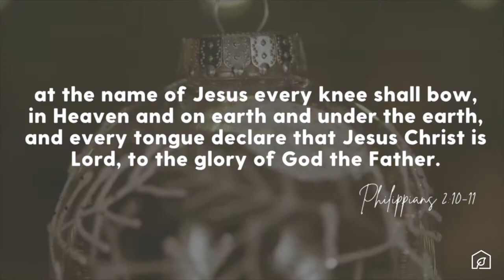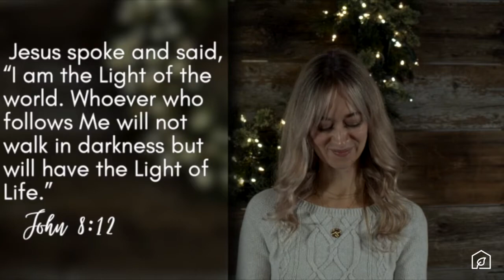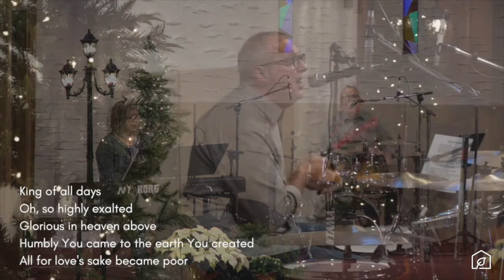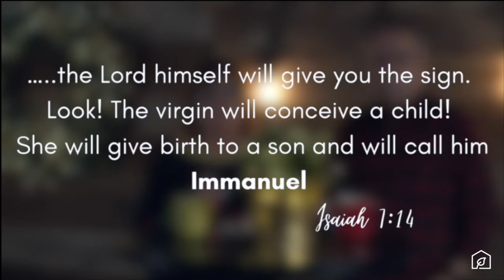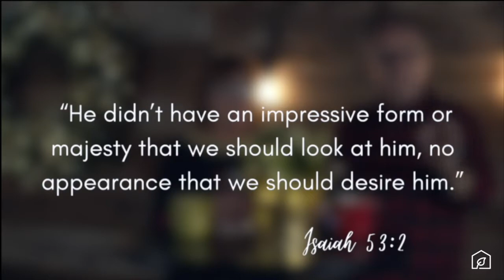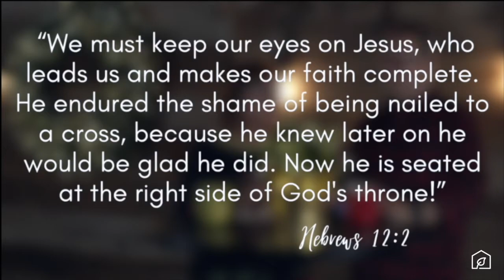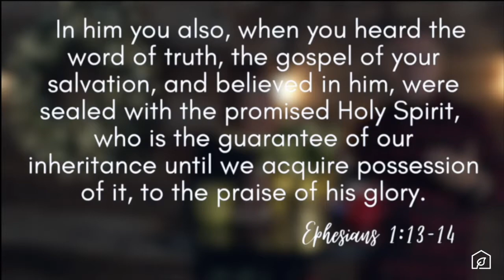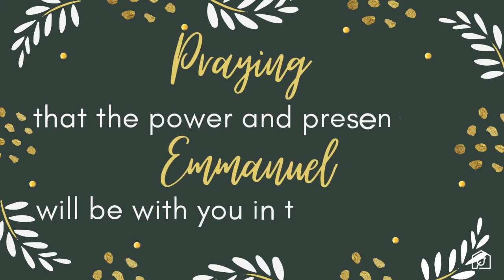Wainfleet BIC - Sunday December 26, 2021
Merry Christmas!  We are glad that you have tuned in form home today for our online service.  We are praying that the power and presence of Emmanuel will be with you in 2022!

Don't forget to checkout our podcast on SoundCloud or iTunes tomorrow morning.

In person services will resume next week, January 2 as we begin our new series - Identity Theft.